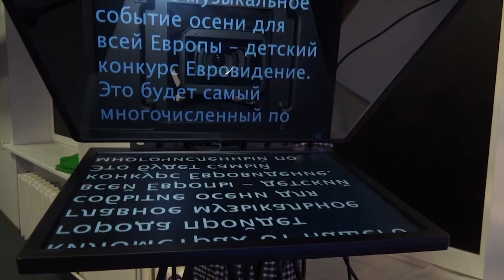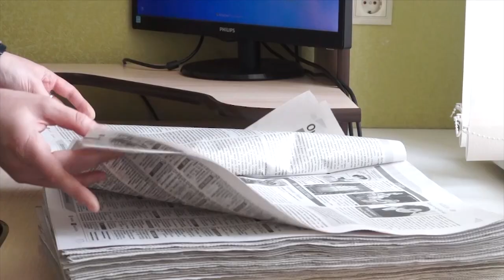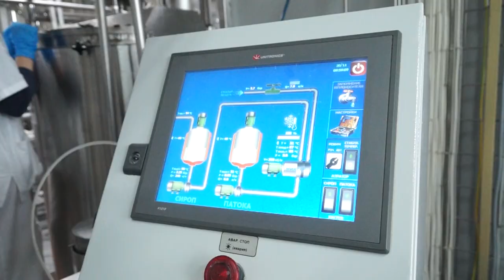Новости в массы!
В Бобруйске прошел трехдневный форум региональной тележурналистики.